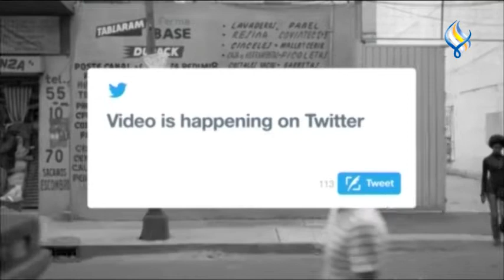قناة سما الفضائية : لوغ إن 11-06-2021